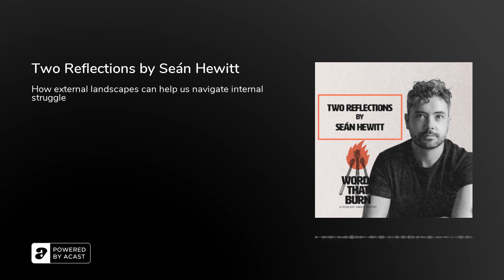Two Reflections by Seán Hewitt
To what extent can the natural world help inform our inner lives? More importantly can it paradoxically irritate and soothe some of the wounds we've managed to accrue? Séan Hewitt certainly seems to think it can.

This week on the podcast I take a look at his poem Two Reflections from his collection Tongues of Fire. I take a look at the masterful way that he harnesses nature and the world of symbols and imagery that accompany to work his way through one of life's most difficult experiences: The loss of a parent.

The show notes for today's episode, with full references can be found here:&nbsp;

The music in this weeks episode is An Ocean of Stars by Sid Acharya and is used with the creators permission. Enjoy his music here:&nbsp;